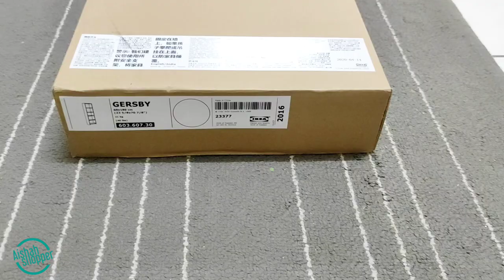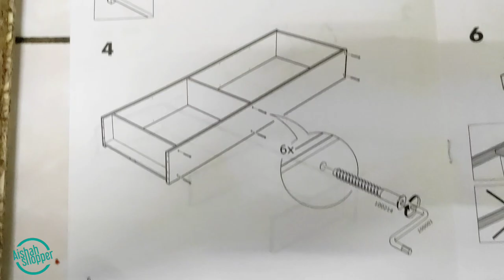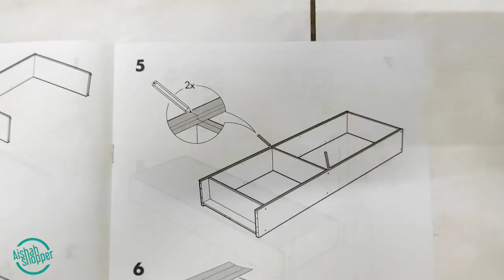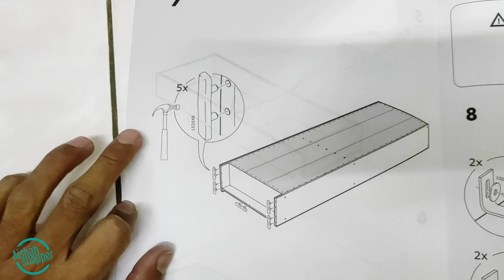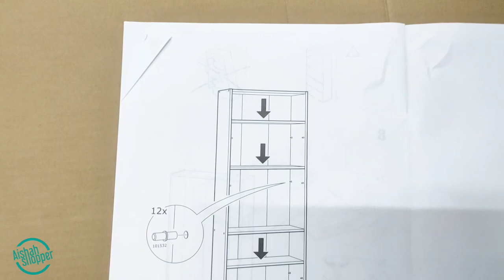IKEA GERSBY Bookcase Assembly